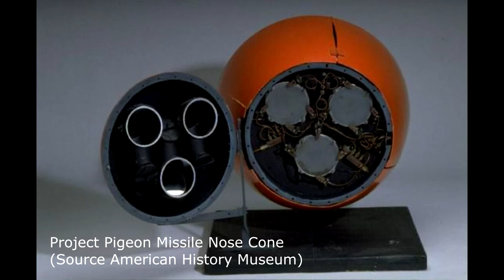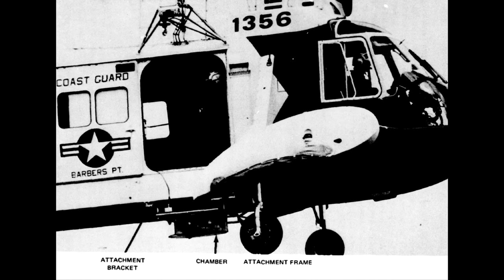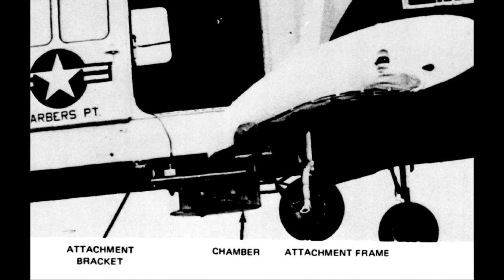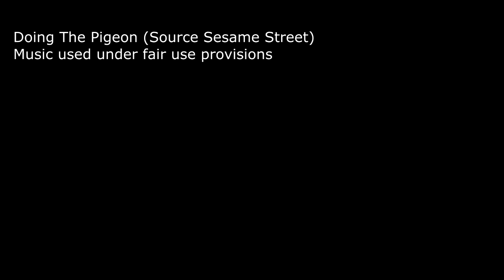What The History Enhanced: Cup Chaos and Pigeon Power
In this episode Suzie gets sporty about the World Cup and Trevor discovers the surprising place pigeon's hold in history.

WHAT THE HISTORY?

Keep an eye on our Facebook page for updates and more great video and podcast content

Other stuff:

The word history in the opening theme has been extracted from...

History Never Repeats - Split Enz (1981)

History Repeating - Propellerheads feat: Miss Shirley Bassey (1998)

Flame Trees - Cold Chisel (1984)

You're History - Shakespeare's Sister (1989)

Centuries - Fall Out Boy (2015)

Fade out - Doing The Pigeon - Sesame Street